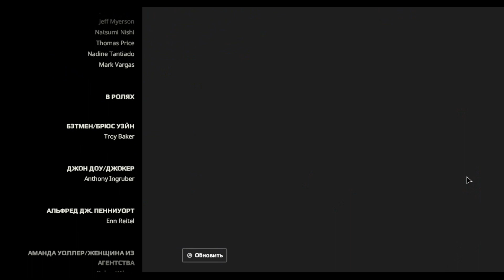Batman - The Enemy Within - Episode 5 - Part 4 - FINAL